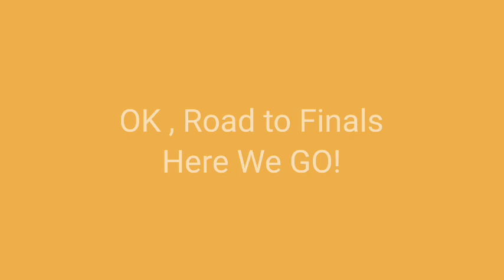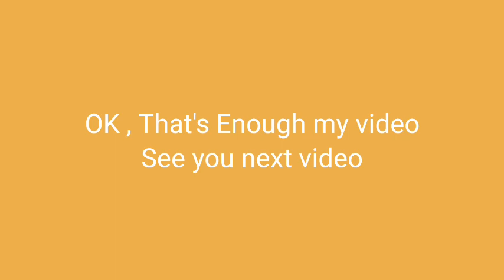Hidden Secret Car Cup Match 13 Semi Finals - Royal Wagon VS Lunar Rover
The Top 4 Finals Is Begin
Royal Wagon (The Kingdom Castle) and Lunar Rover (The Night of Moon)

Who is gonna to be the first of hidden secret car cup finals?